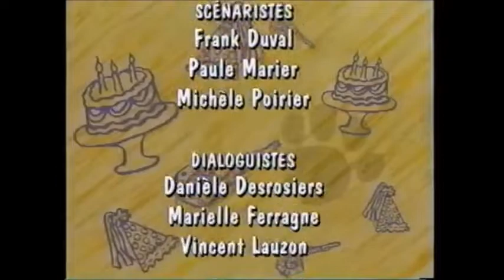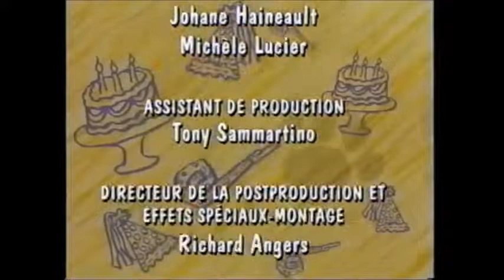Kitty Cats/Pacha et les Chats - La Féte VHS - Pacha's Segments (French)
The Charlie's segments from Pacha et les Chats/Kitty Cats that plays before and after the episodes from the Birthday Party VHS in french, called "La Féte".

Kitty Cats was a French Canadian kids puppet show from the early 90s, created by Kristine Rosen.
The series focused on the adventures of three animal friends: two kittens named Tango and Ricky and a puppy named Charlie. Tango and Ricky live in their own house in the country side while Charlie lives in a small cave in their backyard.
The three meet up every day and play together at the backyard of Tango and Ricky's house. Tango and Ricky's backyard also has a large tree which is the home of an absolutely massive bird named Flap, who is a good friend of the main characters and easily eight times their size, and visits them frequently.
Along the series the main characters spend most of their time making up games and stories to act out and learn about life and friendship.

The series aired in a lot of countries worldwide, including:
Pacha Et Les Chats - French (Original)
Kitty Cats - English
קיטי קט וחומי - Hebrew
Los Gatitos - Spanish (Latin America)
بسابيس  - Arabian
Gatos Rabinos - European Portuguese
A Turma dos Gatos - Brazilian Portuguese (TV Cultura)
Os Gatinhos - Brazilian Portuguese (Discovery Kids)

If you want to learn more about the show and it's lost medias, check out the page on the Lost Media Wiki!